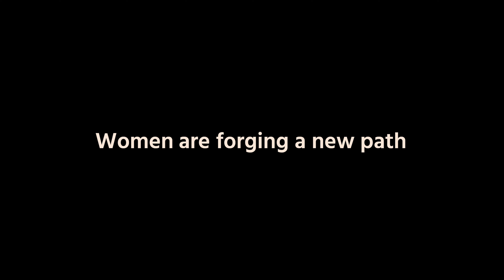"Karuna" | On the Buddha's Path Short Film Series - Official Documentary Trailer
From the foothills of the Himalaya in Nepal to Bodh Gaya in India, where the Buddha attained enlightenment, this documentary takes us on a vivid journey. We trace the path of compassion in action, as practiced by Karuna-Shechen, a non-profit co-founded by Buddhist monk Matthieu Ricard, and Tibetan Buddhist Master Shechen Rabjam Rinpoche. As we meet several women who share their stories of lives transformed through the organization’s assistance, we discover how compassionate aid must intertwine with wisdom, which in Matthieu’s view, means supporting women’s empowerment and advocating voluntary simplicity.

and RSVP to the virtual world premiere, happening Nov 20 at 7pm EST | 6pm CST | 4pm PST.

"Karuna" joins the On the Buddha's Path short film series, a collection that highlights stories of compassion in action. and find our other films below

Follow On the Buddhas Path on...